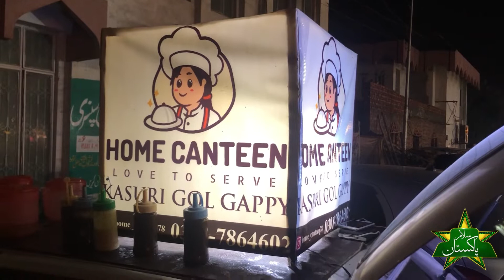Hardworking couple selling panipuri on Lahore street | golgappe | Fuchka |Salam pakistan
Fuchka
hardworking couple selling golgappe on Lahore street